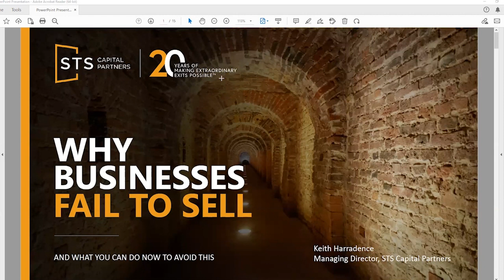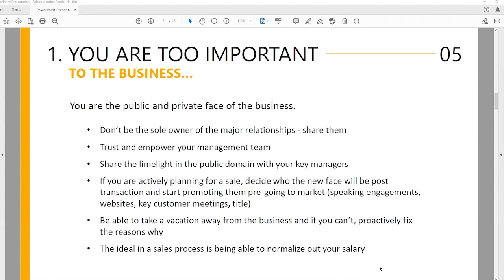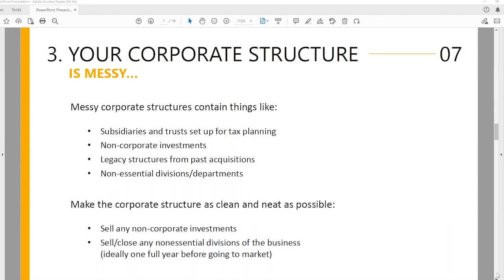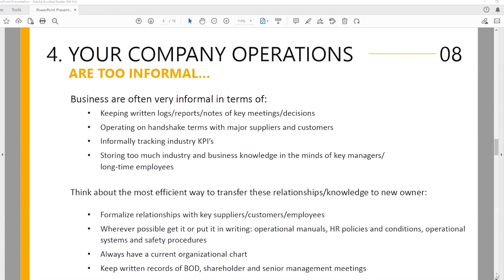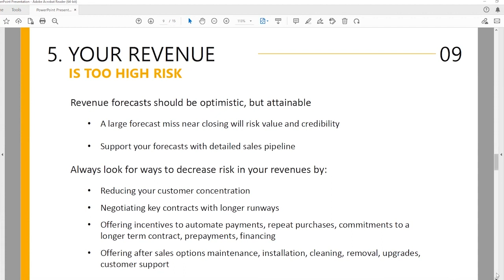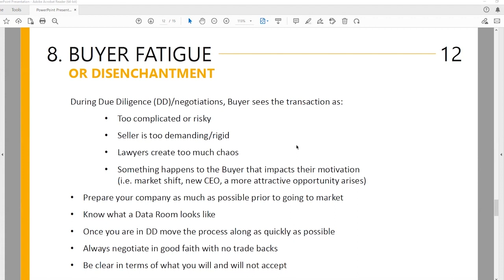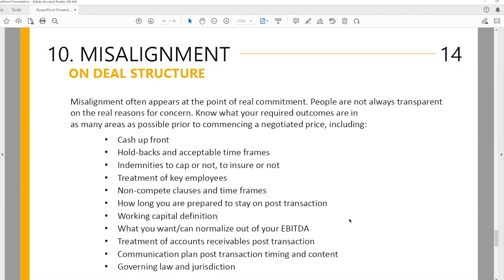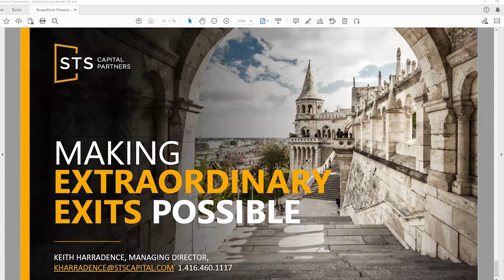Why Businesses Fail to Sell with Keith Harradence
Selling a business can be a complex and daunting process, from finding the right buyer to addressing legal concerns and ensuring that you receive the best possible value for your company. Our special series brings together seasoned experts from STS Capital who will provide actionable advice on industry best practices, avoiding and navigating potential pitfalls, and ultimately achieving a successful exit.

Join us for our upcoming event "Why Businesses Fail to Sell” with Keith Harradence, Managing Director at STS Capital. Keith will share insights on how to prepare for a successful sale and navigate common mistakes that may hinder your chances of a successful sale. From inadequate preparation and lack of market research to ineffective marketing, failing to properly prepare your business for sale can discourage potential buyers and undermine a potential sale.

With Keith's extensive experience in business sales, he'll provide valuable guidance on how to navigate the complexities of the business sales process and ensure a successful outcome. Don't miss out on this opportunity to prepare your business for a successful sale! Joining Keith is Nadia Mattiuzzi, Director, STS Capital.

About Keith Harradence
With foundations in Corporate Development and Management of Strategic Initiatives and Operations, Keith has over 20 years experience in growing businesses from both senior management and Directorial perspectives. During his career, Keith’s primary focus was with core businesses in engineering, construction, systems integration, and resource recovery.

A serial entrepreneur, Keith has been principal, advisor, and investor for numerous businesses and startups; responsible for establishing and financing a solar power development company and for a variety of businesses with a primary focus on sustainability. Keith has extensive experience completing acquisitions, refinancing, and overseeing the organic growth of several businesses, as well as the eventual divestitures.

Over the last six years, Keith has centered on private equity investments.

Keith holds a Bachelor of Science from the University of Saskatchewan. Having held numerous leadership roles, Keith is an active member of YPO and was a past committee member of a Global Leadership Conference.

Required Listening:
Enjoy our latest HAE Invites Podcasts